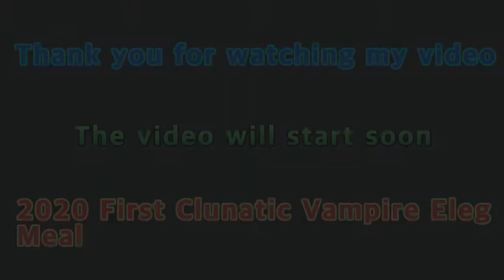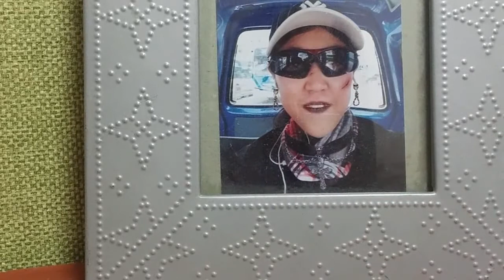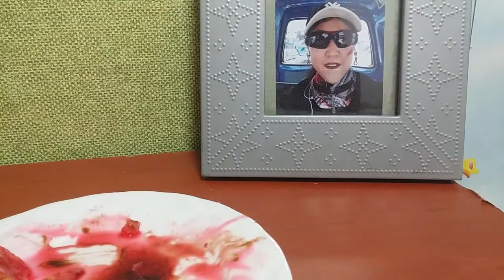2020 클루나틱 뱀파이어 우아한 식사 Clunatic Vampire Elegant Meal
아이루 골드님 회원님 시청자분 반가워요 저의 영상을 시청해주셔서 감사합니다 이번영상은 2020년에 처음으로 시도한 클루나틱 뱀파이어 우아한식사에요 2020년에 처음으로 시도한 클루나틱 동영상인데 이미 업로드되었지만 새로운 모습으로 만들고 싶습니다 저만의 스타일로 재편집 했어요 조금 어설프지만 이해해 주세요 처음이라 조금 낮설고 힘들었어요 그래도 재미있게 만들고 싶었어요 그럼 편안하게 시청해주세요 고맙습니다 저의영상이 재미있다면 구독 좋아요 알림설정하고 새로운 영상을 시청하세요 저의 또다른채널인 카카오TV Misika채널과 틱톡 미시카ASMR도 방문하고 영상시청 해주세요 저의 랜선아빠이신 피터님을 소개할께요 현재이분은성우일도 하시면서 식당을 하고 계세요 ASMR은 취미로하고 계세요 ASMR이란 백색소음으로 자율각 쾌락반응으로 뇌를 편안하게 해주고 심리적으로 안정을 주는소리에요 물소리와 바람소리가 대표적이죠 피터ASMR 검색하고 영상 보시고 재미있다면 구독 누르고 알림설정도 해주세요 감사합니다 저의 영상을 보시고 조금이나마 힘이 되셨으면 좋겠어요 고맙습니다 구독과 좋아요 멤버십은 큰힘이 됩니다
Dear Iru Gold, Nice to meet you. This is my first Clunatic Vampire Elegant Meal that I tried in 2020. It's my first Clunatic video that I tried in 2020, and it's already uploaded, but I want to make it look new. It's been re-edited in my own style. It's a little awkward, but please understand. It was my first time, so it was a little low-key and hard. But I wanted to make it fun. If you like my video, please feel free to watch it. Let me introduce my online dad, Peter. Currently, he is Sungwoo and he is running a restaurant. He is enjoying ASMR as a hobby. ASMR is a white noise, which is a sound that relaxes the brain and gives psychological stability through autonomous pleasure reactions. The sound of water and wind is representative. I hope you can see my video and help me a little.